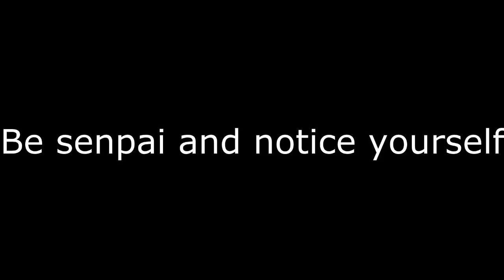10 WAYS TO GET SENPAI TO NOTICE YOU (SKIT)